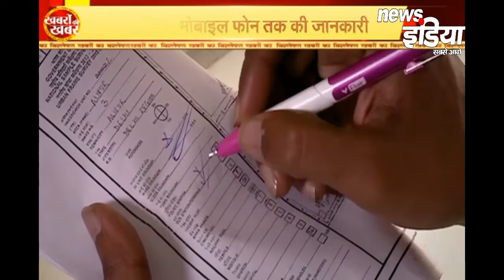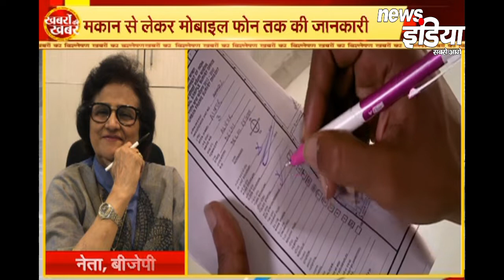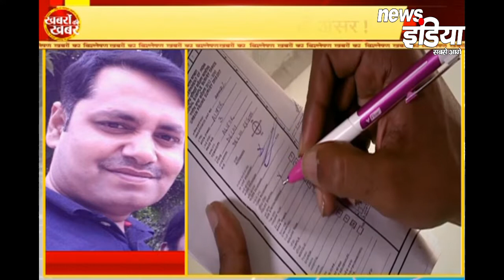आप देखेंगे फिल्म Chhapaak या देखेंगे 'Taanaa Ji'...क्या जनगणना में होगा निजता का उल्लंघन